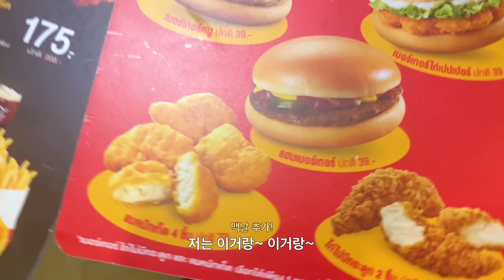Vlog l 은비의 태국 여행🇹🇭 공연, 야시장, 땡모반 그리고 폭우🌧